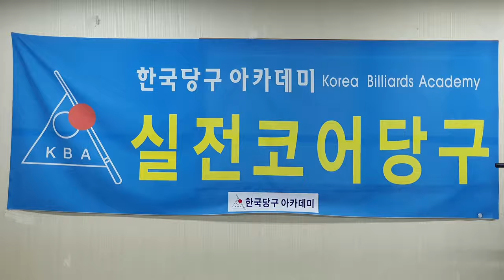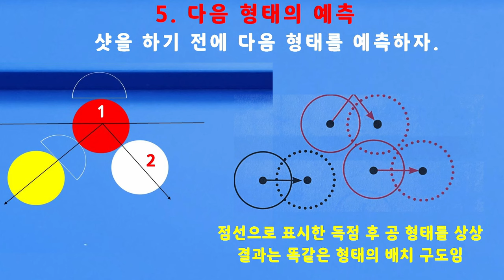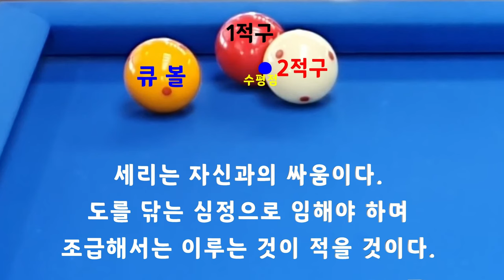[4769] 한국당구아카데미 // 큐는 가볍게 속도는경쾌하게 / 세리(일단) : 3616(1316)일 / 16210(4151)시간_ 2024.05.07.